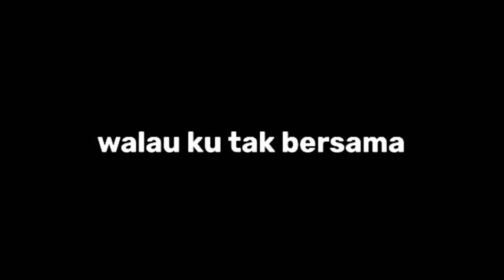yang tlah merelakanmu x perpisahan termanis